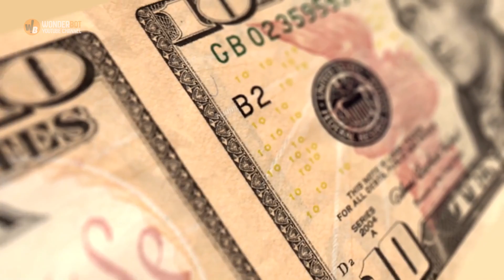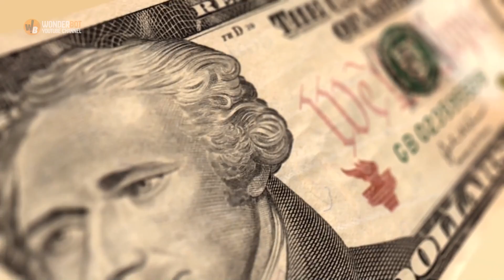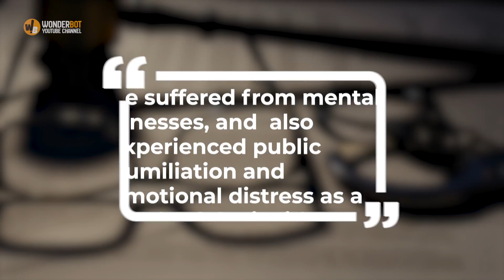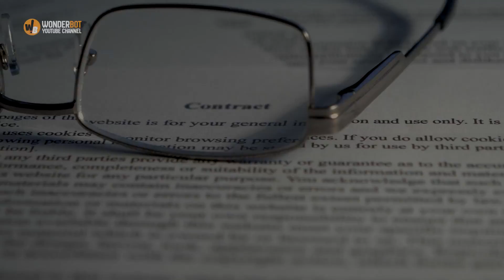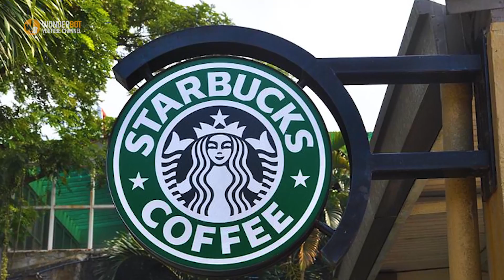When This Homeless Guy Entered Burger King, The Cashier Looked At His Money And Called The Police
Emory Ellis, an African-American homeless man, walked into a Burger King in Philadelphia, Pennsylvania, expecting to buy breakfast with the small amount of cash he had. He never imagined such a decision would lead him to prison. Now, his legal representative has explained the impact the incident had on his life.